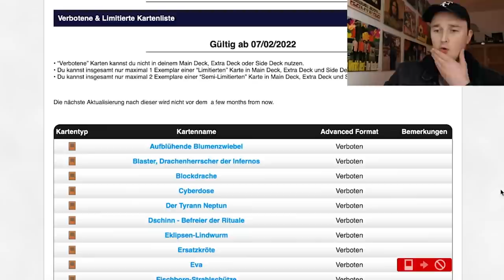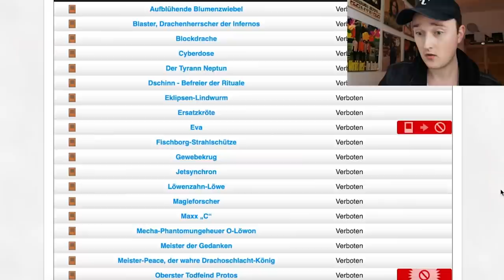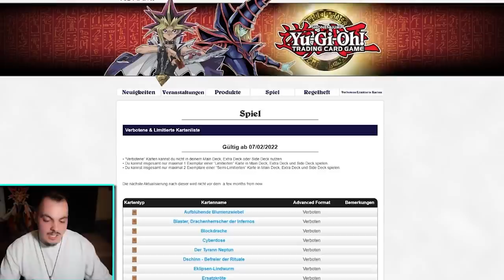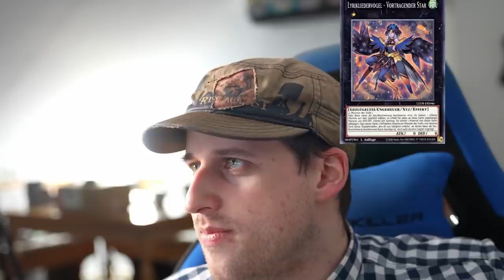Es Reicht!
Die Verbotsliste ist da. Und eigentlich kommt jetzt immer ein Zusammenschnitt. Aber, Es Reicht!
Viel Spaß!

Postfach:
Mathias Link
z.H. Schattenspieler
Abendstraße 15
39124 Magdeburg